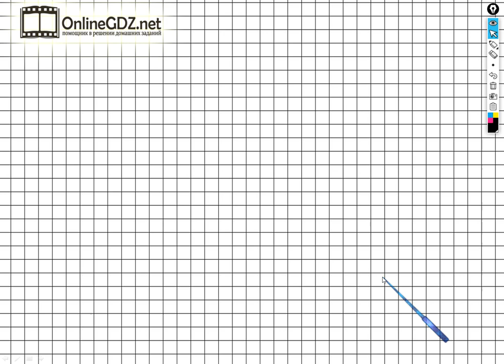Задание №97 Числа от 1 до 100. Умножение… - ГДЗ по Математике 2 класс (Моро) Рабочая тетрадь 2 часть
Выполняя задание №97 на странице 75 вам нужно уметь находить и закрашивать карточку с верным решением для данной задачи. Посмотрев наше видео, за 1 - 2 минуты можете выполнить данное задание.